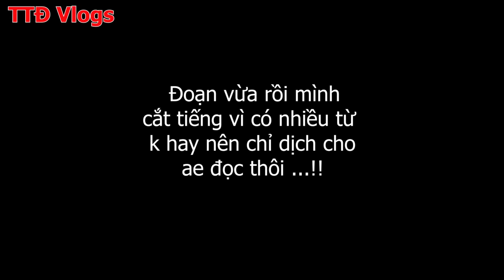Thử Đi Chơi Gái Ngành Ở “Thiên Đường Giải Trí Quất Lâm”-Quay Video Lại Và Cái Kết Ăn Dã SML!!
►Dạy Dỗ Em Gái Dịch Vụ Đào Mỏ Và Bọn Bảo K.ê ( Trần Duy Hưng ) Một Bài Học Phần 2
►Mang B.ư.ớ.m Giả Ra Đường-Troll Thử Phản Ứng Của Người Lạ ( Gái Xinh)Và Cái Kết | Butterfly Prank !
►Làm Youtube Thu Nhập Bao Nhiêu Tiền/ 1Tháng - Chia Sẻ Về Lần Đầu Nhận Tiền-Và Cách Để Nhận Tiền...!!
►Thử Thách 24H Trong Nhà Nghỉ Cùng “Em Gái Nuôi”-Cho Uống THẢO DƯỢC Tình Yêu Và Cái Kết Mỹ Mãn...!!!
►Thử Đi T.i.ể.u Vào Đ.i.ế.u C.à.y - Cho Bạn Thân H.ú.t-Thử Phản Ứng Như Thế Nào Và Cái Kết...!!
►☎ 084467xxxx
►Zalo:084467xxxx
© Bản quyền thuộc về TTĐ Vlogs
© Copyright by TTĐ Vlogs Production ☞ Do not Reup